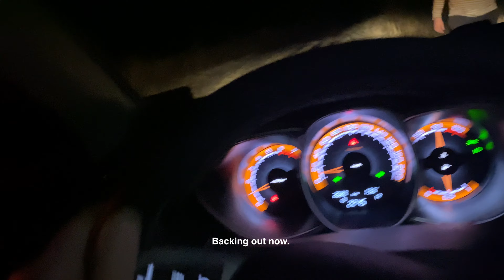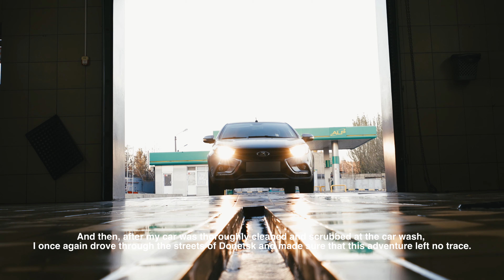Опасное приключение с «Ладой» / A dangerous adventure with LADA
Александр Коробко, продюсер «Русского Часа», рассказывает о своём невероятном авто-путешествии.

Alexander Korobko, producer of the Russian Hour, talks about his incredible auto-journey.